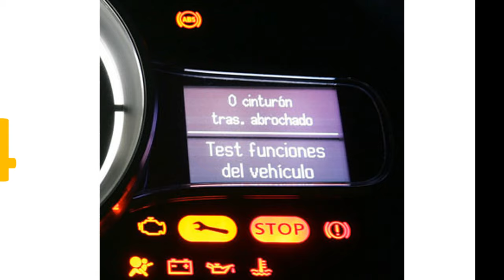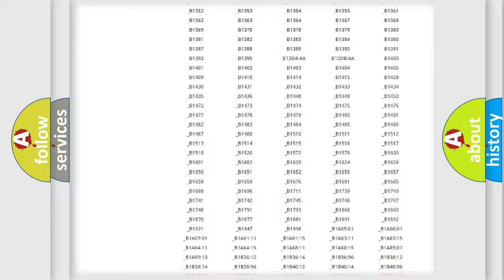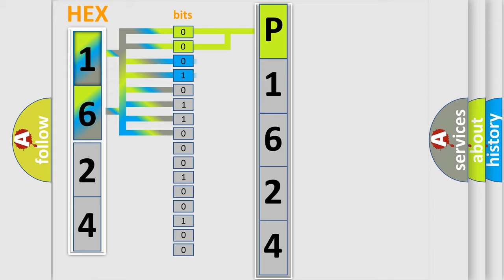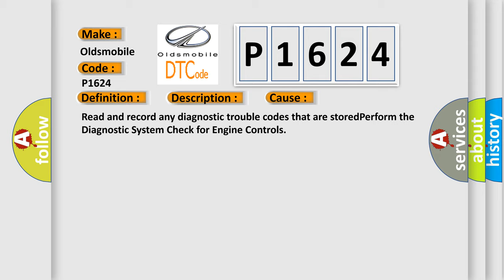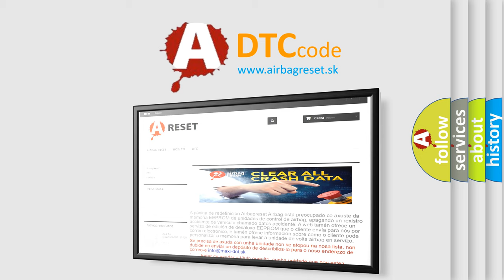DTC Oldsmobile P1624 Short Explanation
Contents:
0:21 Basic DTC analysis according to OBD2 protocol standard.
1:48 Insight into programming
2:58 A diagnostically understandable description of the Diagnostic Trouble Code
3:05 Basic error definition

Make:
Oldsmobile
Code:
P1624
Definition:
Customer Snapshot - Data Available
Description:
Key on or engine running;PCM receives a Customer Snapshot Request,and the PCM will illuminate the MIL for 40 seconds and store the conditions present when the customer requested the Snapshot and Fail Records Data.The feature permits during each key cyc
Cause:
Read and record any diagnostic trouble codes that are storedPerform the Diagnostic System Check for Engine Controls